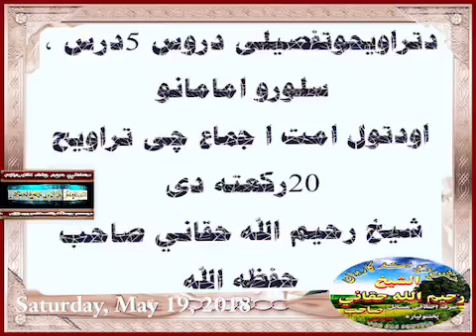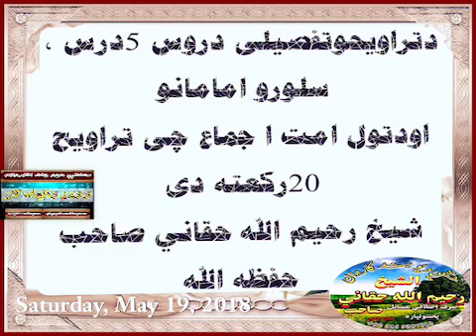pshto taraweeh droos tafseer dars 5/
shkih raheem ullah haqani sahab